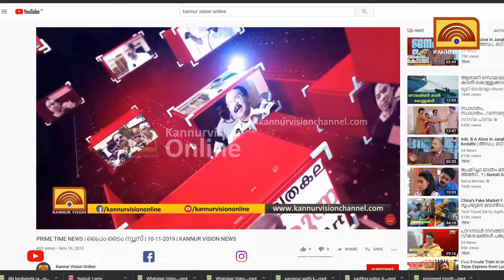13000 ത്തോളം അനധികൃത പ്രചരണ സാമഗ്രികൾ നീക്കി